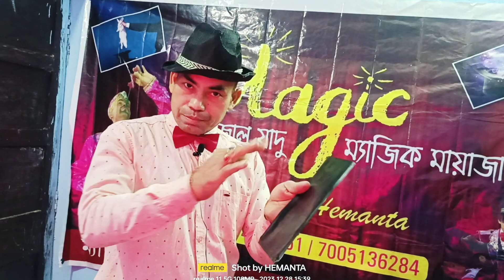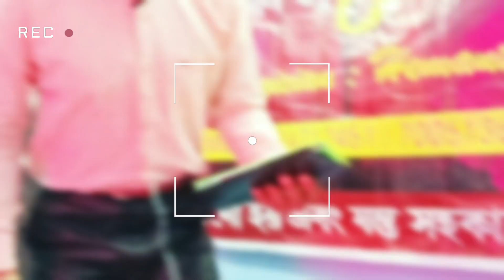Easy card trick Easy magic with card তাসের জাদু শিখুন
in this video magic entertainment
easy card making
easy card for teachers day
easy card trick for beginners

       you can how to learn magic
easy card ideas
easy card design
easy card games
easy card tutorial

how to see best magic in youtube video
how to make magician easy card trick for kids
easy card trick tutorials
easy card trick in Hindi
easy card trick to learn
easy card trick 21cards
easy card trick to do
easy magic card tricks
that anyone can do
easy magic tricks with Card in Hindi
easy magic tricks with Cards Oscar Owen
easy magic tricks with Cards in Tamil
   For any queries follow me in magician Hemanta vlogs
ম্যাজিক জাদু শিখুন আমার এই চ্যানেলে জাদু শিক্ষা নিতে আমার ভিডিও গুলো দেখুন